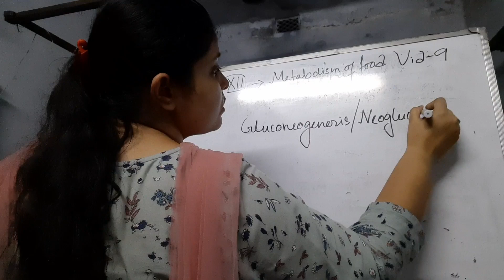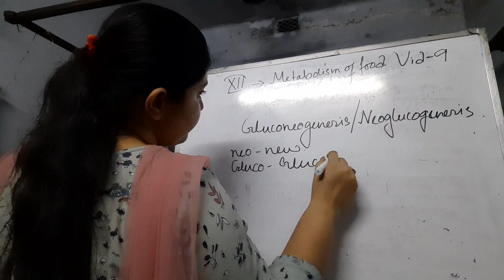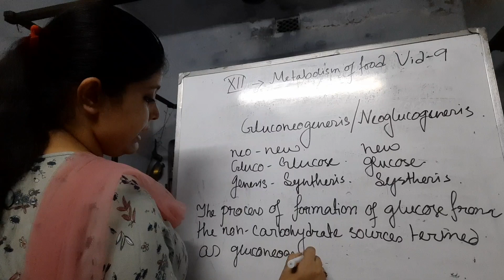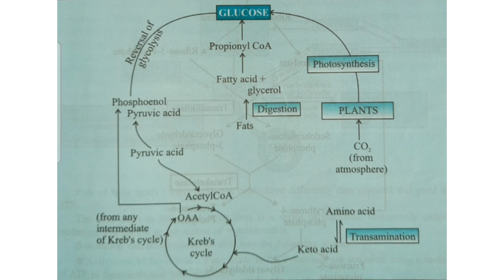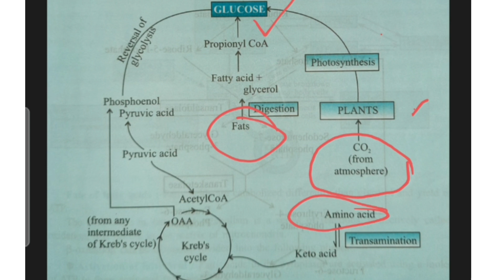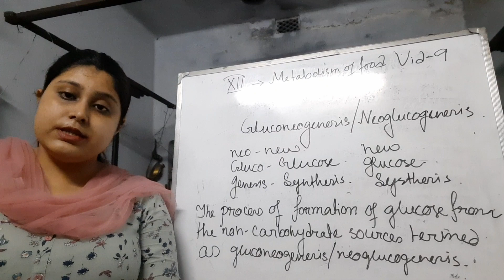Class-12, Nutrition, Chapter- Metabolism of food, Part 9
Megha ma'am